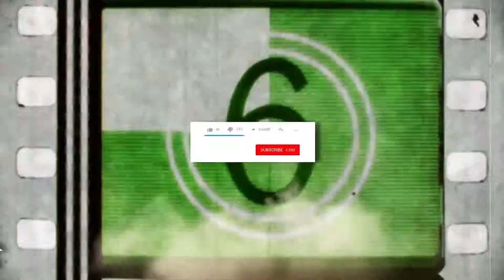WhatUpGuy's : EP 1 Holy moly !! this is not funny at all SuperBike SBK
Only a matter of time before a passenger skids onto a tire at 100mph and get a fender through the abdomen. Can’t add a backrest for protection. DONT have passengers.

EP 1